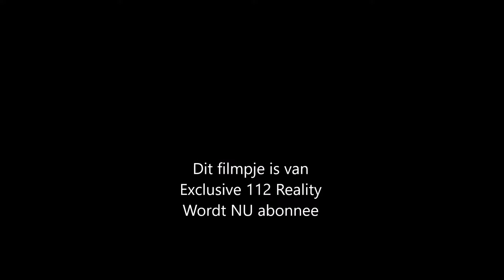Ongeluk op de A8 met 1 gewonde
Afgelopen maandag 27 februari gebeurde er een vreemd ongeluk, een automobilist raakte de macht over het stuur kwijt en kwam met een harde klap in de vangrails terecht. Op dit punt gebeuren vaker ongelukken, misschien door dat twee stukken wegdek aan elkaar geplakt zijn met een soort teer. In ieder geval moest een van de inzittenden met ambulance mee. De auto ging met Hoogwout mee, de berger.